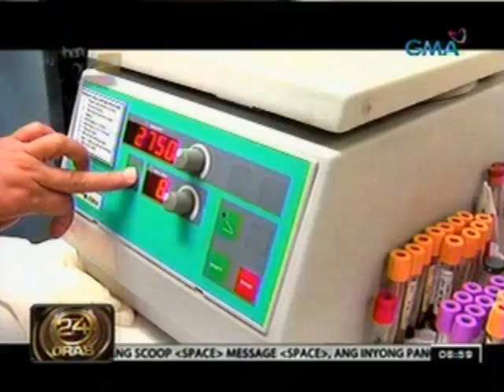24Oras: Biyaheng Totoo: Kawalan ng doktor at pasilidad sa mga ospital, problema sa Dinagat Islands